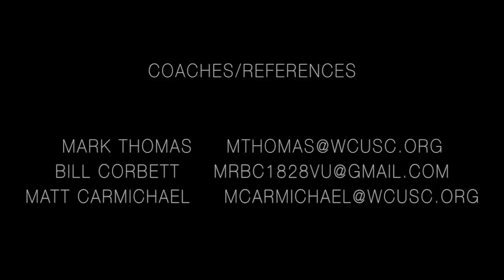Ryan Fincher Soccer Recruiting Profile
Versatile all conference mid-field player with over eight years of travel soccer experience with high level regional clubs. Current co-Captain for Penn Fusion Academy 96.